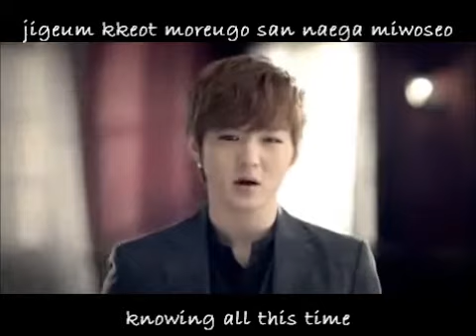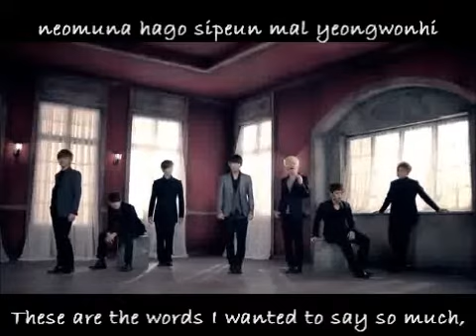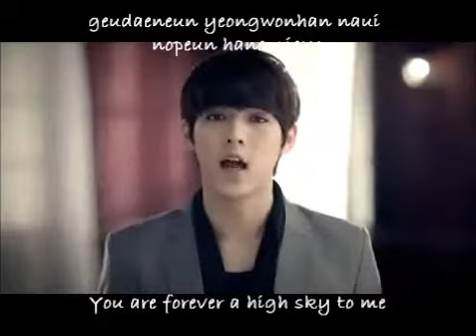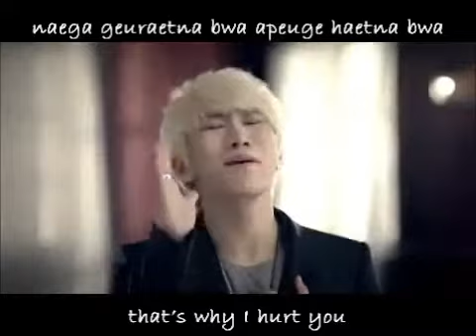BTOB's Abeoji/아버지/Father MV [English Subs/Romanization]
BTOB "아버지' MV [English Subs/Romanization]
Credits to:
Cube Entertainment

Let's spread the BTOB fever :))
BTOB HWAITING !